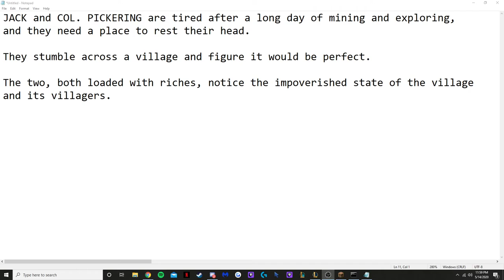Ben and Braxton--English Character Reenactment